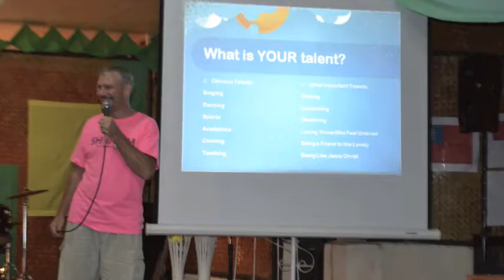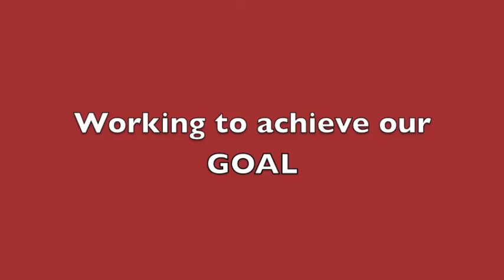WOW Movie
When WOW was just starting